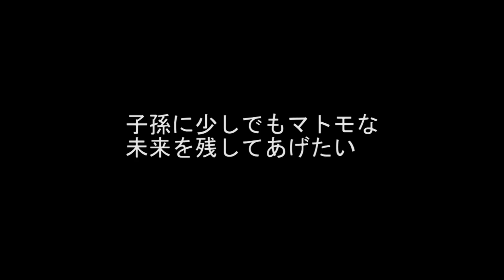2021年12月24日